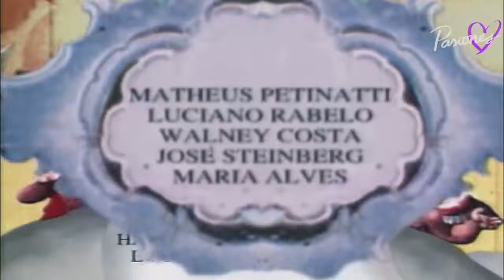Xica da Silva capitulo 44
Rede Manchete